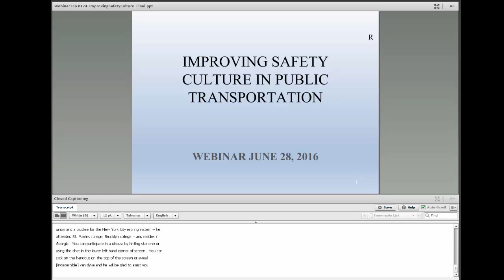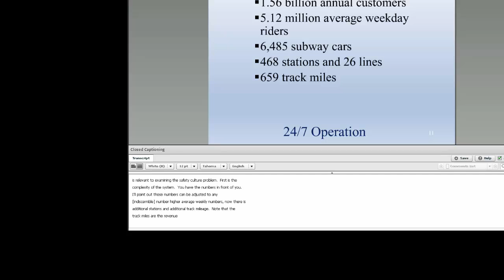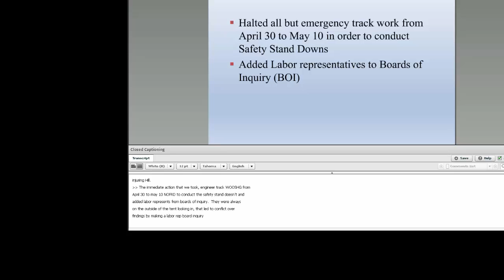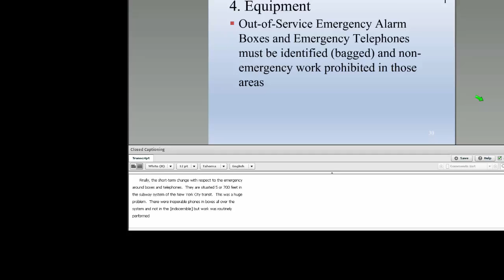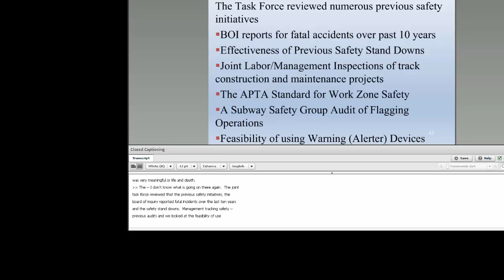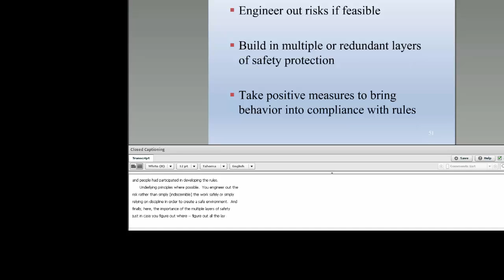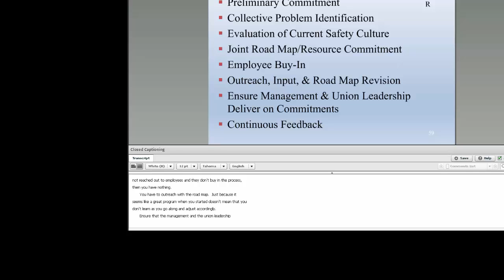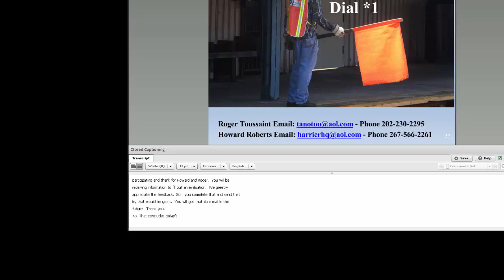Webinar 06/28/16: TCRP Report 174: Improving Safety Culture in Public Transportation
While public transportation systems in the United States have a commendable safety record overall, there have been a number of recent events that highlight the need to improve safety culture and safety performance.  As such, research  is needed to take a comprehensive and multifaceted look at addressing safety culture for public transportation systems.
TRB’s Transit Cooperative Research Program (TCRP) Report 174: Improving Safety Culture in Public Transportation presents research on the definition of safety culture within public transportation, presents methods and tools for assessing safety culture, and provides strategies and guidelines that public transportation agencies may apply to initiate and build a program for improving safety culture. Presented by Howard Roberts, Harrier, LLC, and Roger Toussaint, Transport Workers Union of America.